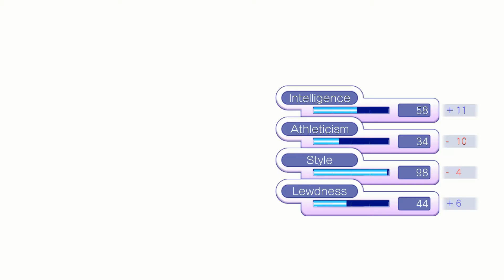THE WEIRDEST DATING SIM EVER MADE!! | Gal Gun Returns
I don't care who you are, Gal Gun Returns is the weirdest dating sim ever made and you can't deny it.

IT'S AN ON RAILS SHOOTER DATING SIM, COME ON!

Thumbnail avatar made by the amazing @vorratony on twitter!
Twitter.com/vorratony

Steam Says:
The infamous ecchi rail-shooter is back! Fight back with pheromones as girls throw themselves at you and try to find true love in less than a day! Discover a beautifully reimagined version of the first game of the series that never came to the west!

This is PC gameplay of Gal Gun Returns in case you were interested!